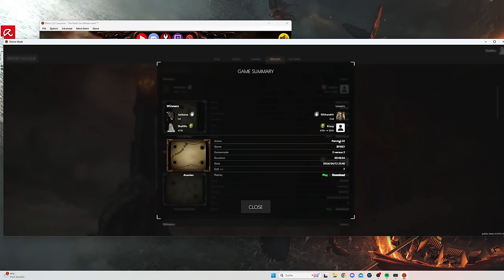Rohan & Isengard brotherhood! | BFME1 Patch 2.22 Gameplay